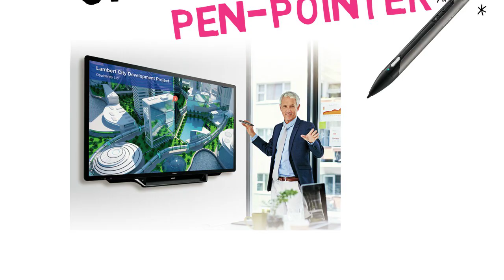Introducing the 4K Ultra-HD Sharp PN-L705H AQUOS BOARD® Interactive Display System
The award-winning PN-L705H is Sharp's first 4K Ultra-HD resolution AQUOS BOARD interactive display. It offers the Pen-on-Paper® user experience promised by the AQUOS BOARD interactive display series, and much more.